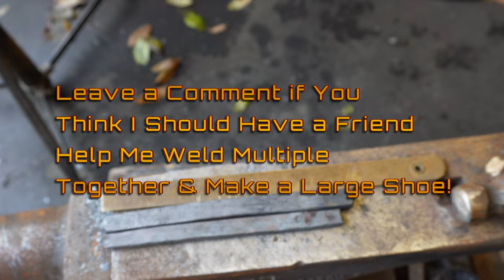Rusty Horseshoe Restoration Repurposed by Forge Welding Together to Build One New Shoe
In this video I took old used rusty horseshoes and forge welded them together to make a new shoe. It took a lot of work to do this by myself without someone on a sledgehammer and that I don't have a power hammer.